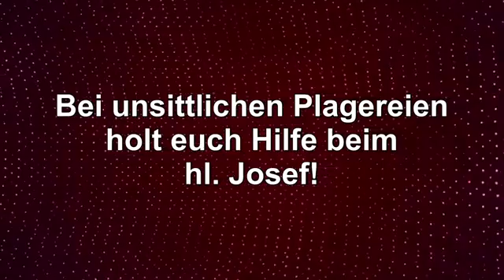Schwert-Bischof * Bei unsittlichen Plagereien holt euch Hilfe beim hl Josef!